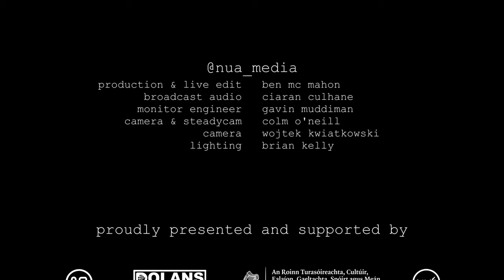Live from Dolans // Fox Jaw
Proudly presented by Dolans Presents

Fox Jaw have graced the stage in Dolans on many occasions. With consistently impressive releases spanning over 10 years and recently performing on Other Voices, Fox Jaw are in Dolans Warehouse to perform for a special St. Stephen's day show for Dolans Presents.

Show your support for these shows by making a contribution using this

Special thanks to the Department of Tourism, Culture, Arts, Gaeltacht, Sport and Media for their support.